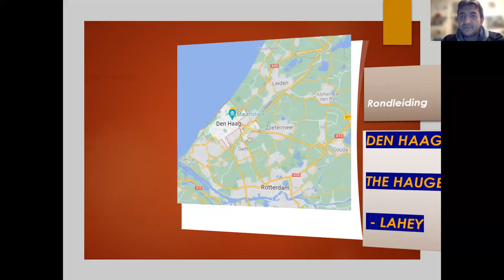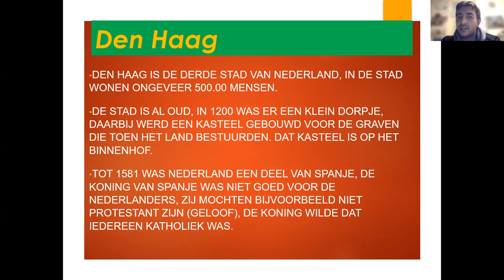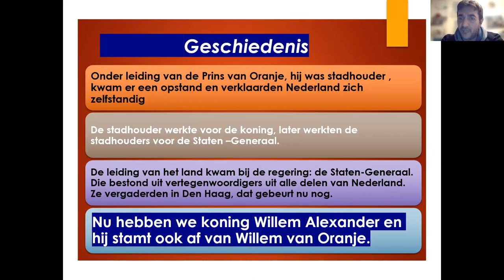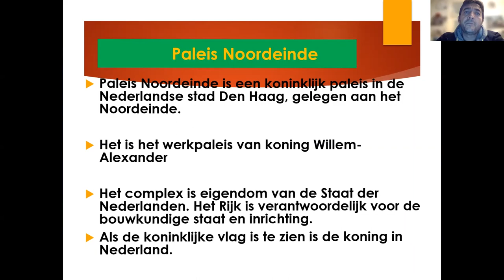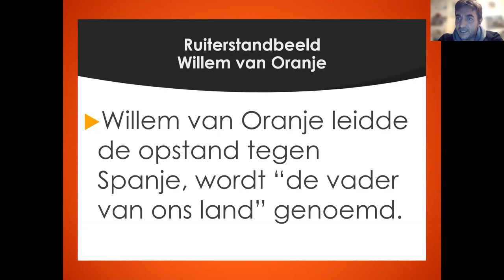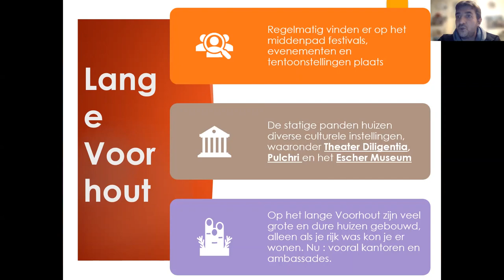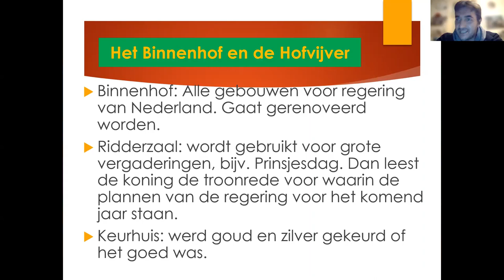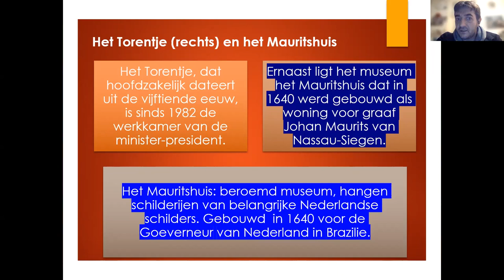LAHEY Den Haag The Hague Turkce Hollandaca Sehrini Taniyalim mi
Den Haag is de derde stad van Nederland, in de stad wonen ongeveer 500.00 mensen.
De stad is al oud, in 1200 was er een klein dorpje, daarbij werd een kasteel gebouwd voor de graven die toen het land bestuurden. Dat kasteel is op het Binnenhof.
Tot 1581 was Nederland een deel van Spanje, de koning van Spanje was niet goed voor de Nederlanders, zij mochten bijvoorbeeld niet protestant zijn (geloof), de koning wilde dat iedereen Katholiek was.